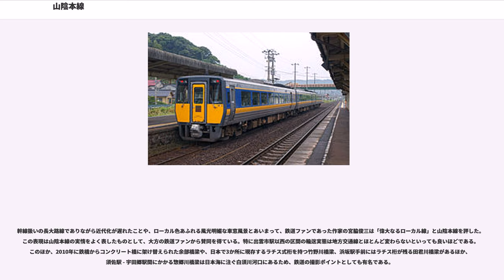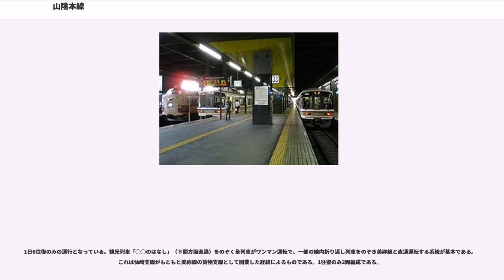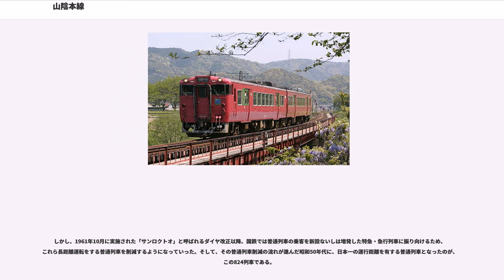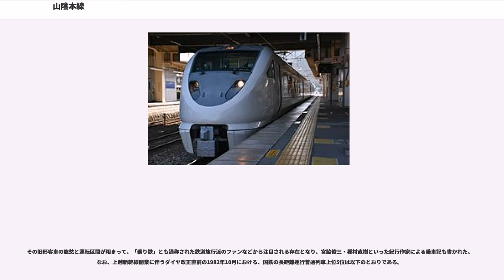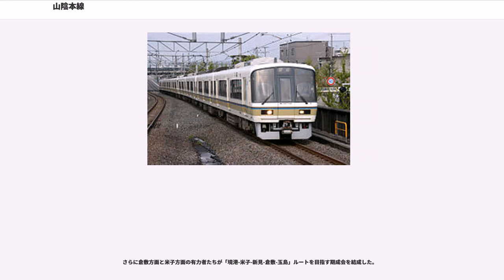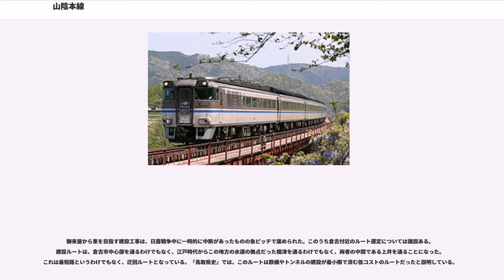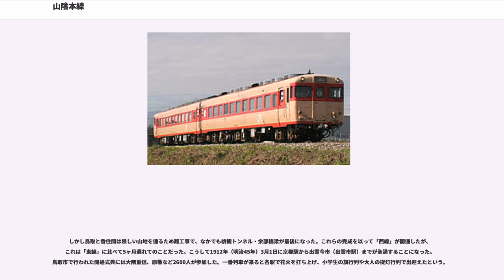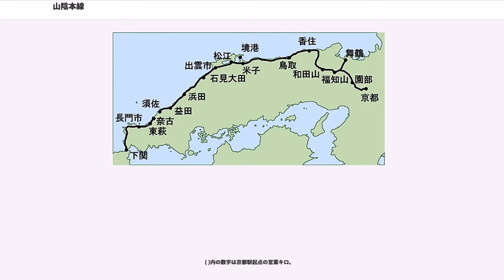山陰本線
山陰本線（さんいんほんせん）は、京都府京都市下京区の京都駅から中国地方の日本海沿岸（山陰地方）を経由し、山口県下関市の幡生駅に至る西日本旅客鉄道（JR西日本）の鉄道路線（幹線）である。このほか、仙崎支線あるいは仙崎線と呼ばれる長門市駅 - 仙崎駅間の支線を持つ。

京都駅 - 園部駅間については、「嵯峨野線」も参照。

京都市から西方向へ延び、福知山市・豊岡市・鳥取市・倉吉市・米子市・松江市・出雲市・益田市・長門市などの丹波・但馬・山陰地方の各都市を経て下関市に至る。路線の終点は幡生駅だが、幡生側の列車は下関駅まで運転されている。竹野駅から幡生駅までは線路が日本海沿いを通っている区間が多い。

支線をのぞく営業キロは673.8 kmで、新幹線をのぞくJR線（在来線）としては日本最長である。2002年までは東北本線 (739.2 km) の方が長かったが、東北新幹線の延伸に伴い東北本線の一部が第三セクターのIGRいわて銀河鉄道および青い森鉄道へ経営移管されたことにより山陰本線の営業キロを下回った。

京都駅 - 園部駅間は旅客営業規則が定める大都市近郊区間のうち、大阪近郊区間に含まれており、この区間には嵯峨野線という愛称がある。京都駅 - 園部駅間と伯耆大山駅 - 出雲市駅間はIC乗車カード「ICOCA」の利用可能エリアに含まれている。嵯峨野線区間を含めた京都駅 - 城崎温泉駅間は、E の路線記号と、紫（）のラインカラーが設定されている。これに加え、鳥取県を中心とした城崎温泉駅 - 米子駅間には、A の路線記号と、鳥取二十世紀梨をイメージした黄緑（）のラインカラーが、島根県を中心とした米子駅 - 益田駅間には、D の路線記号と、日本海と宍道湖の夕日をイメージした朱色（）のラインカラーが、それぞれ2016年2月より導入されている（両区間の境界は米子駅となる）。

近畿エリアの路線記号の適用対象でありながら、2015年3月14日ダイヤ改正時点での構内の旅客案内への反映は嵯峨野線内の各駅にとどまっていたが、2016年3月26日ダイヤ改正より前述の米子支社ともども、福知山支社管内の各駅における旅客案内や一部の所属車両の方向幕でも、米子支社制定分を含めたラインカラーや路線記号の本格使用を開始した。これに際し、上川口駅 - 城崎温泉駅についても紫色にEの路線記号に包含され、当該各駅でもこの路線記号を使用するようになり、同年4月頃には公式サイトの路線図にも反映された。

一方、広島支社管内の戸田小浜駅 - 幡生駅間には路線記号はないが、広島エリアの路線図や当該各駅の駅掲示時刻表のシンボルとして、オリーブ色（）が使用されている。

なお、支社および鉄道部の管轄は以下のように分かれている。

在来線としての営業キロは日本最長の路線であるが、起点から終点までを通して走る優等列車の設定が史上一度もない本線の一つとなっている。区間によって乗客の流動に大きな偏りがあり、東西方向の交流が必ずしも盛んでないことや、かつての日本国有鉄道（国鉄）や現在のJR西日本が、山陽新幹線開業以降、山陰本線沿いの各都市から直接山陽新幹線に至る路線（陰陽連絡路線）を強化してきた結果である。

山陰と瀬戸内側を結ぶ線には福知山線・伯備線などの電化された路線や智頭急行線のような高速新線があるが、山陰の横同士の連絡は最近まであまり考慮されず、電化もそれらの延長的存在でつぎはぎ状態で行われた。後年の高速化工事も同様で、高速化された区間とそうでない区間がつぎはぎ状態になっている。それでも民営化後は鳥取駅 - 倉吉駅 - 米子駅 - 松江駅 - 出雲市駅の都市間輸送に力を入れるなど、以前に比べれば改善がみられる。

幹線扱いの長大路線でありながら近代化が遅れたことや、ローカル色あふれる風光明媚な車窓風景とあいまって、鉄道ファンであった作家の宮脇俊三は「偉大なるローカル線」と山陰本線を評した。この表現は山陰本線の実情をよく表したものとして、大方の鉄道ファンから賛同を得ている。特に出雲市駅以西の区間の輸送実態は地方交通線とほとんど変わらないといっても良いほどである。このほか、2010年に鉄橋からコンクリート橋に架け替えられた余部橋梁や、日本で3か所に現存するラチス式桁を持つ竹野川橋梁、浜坂駅手前にはラチス桁が残る田君川橋梁があるほか、須佐駅 - 宇...